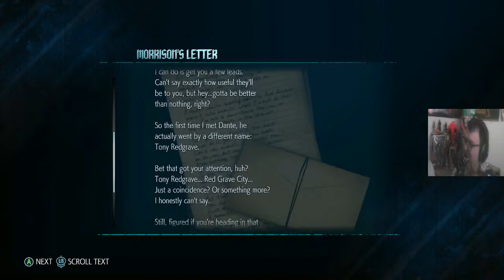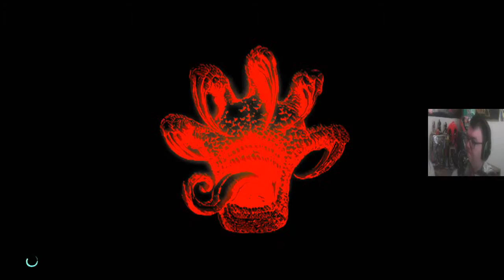Devil May Cry 5 Walkthrough Part 3